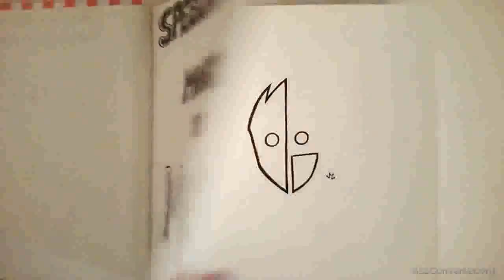SPECIALE 500 ISCRITTI -Indovina il personaggio 3- WHO IS HE?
Chi indovinerà, sceglierà il soggetto di un mio prossimo SpeedDraw!!
Who will guess, will choose the subject of my next SpeedDraw!!
=D